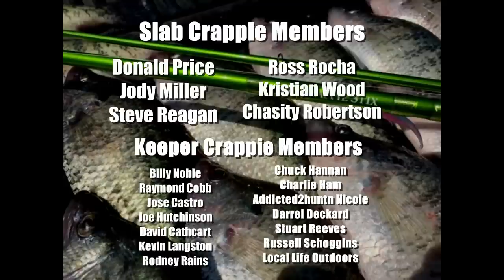Catch 10X MORE CREEK CRAPPIE With This CRAPPIE Fishing Setup!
In this video, I show you a lethal creek crappie fishing setup that will catch 10X more creek crappie than any other setup. This is the best crappie fishing setup while creek crappie fishing, this setup keeps your jigs in the "strike zone" longer and ups your chances of running into a crappie. We are crappie fishing with a jig and bobber with a double jig rig of Slab City Jigs. These crappie jigs put fish in the boat! This East Texas creek was absolutely loaded with nice keeper crappie. We caught our double limit of creek crappie in no time.

Like On Facebook: 903 Fishing
Follow On TikTok: 903 Fishing